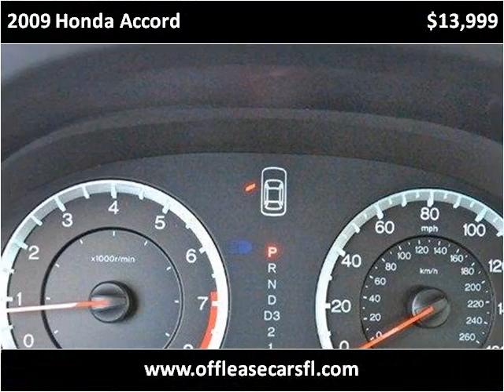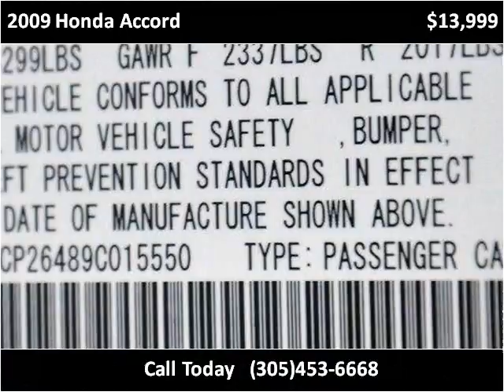2009 Honda Accord Used Cars Lake Worth FL